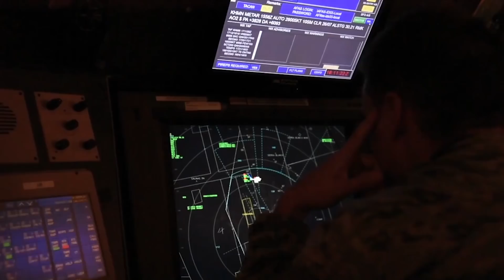Airspace modernization with Raytheon (Studio)